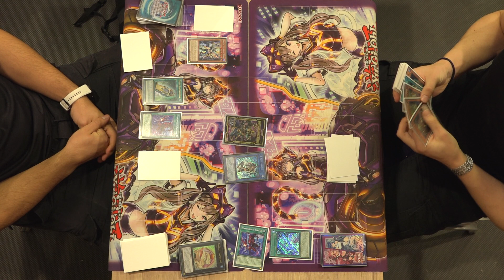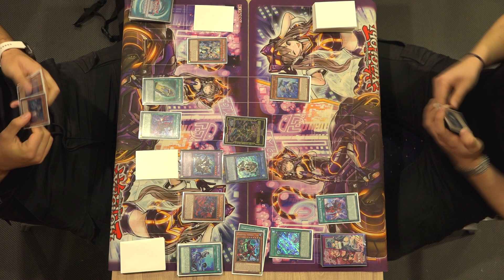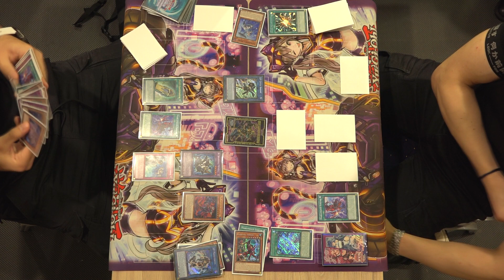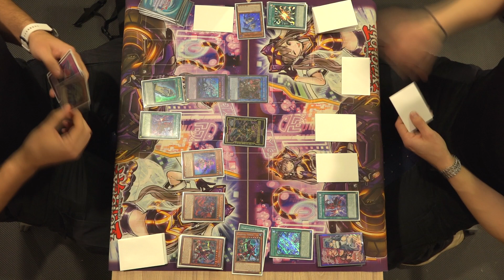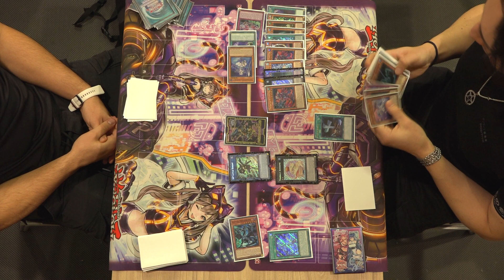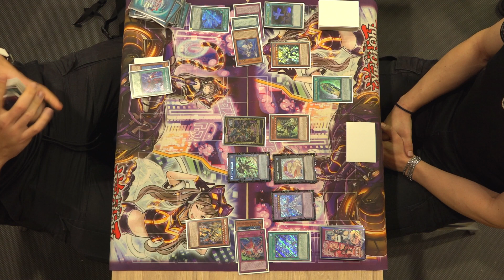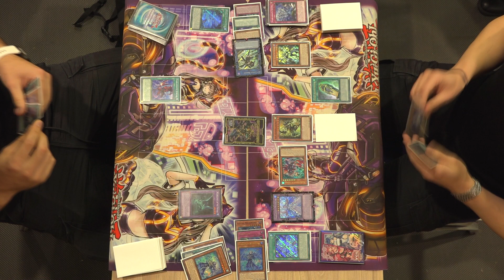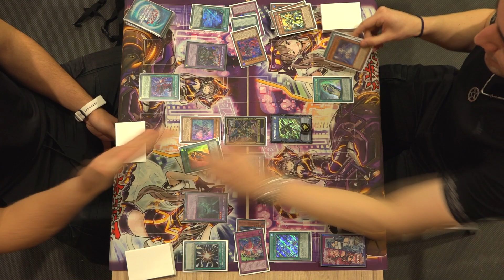Yu-Gi-Oh! TCG Bulgarian Regional Championship 2024 - Feature Match 8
On 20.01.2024 in Sofia was held Yu-Gi-Oh! TCG Regional Championship Season 2024  where 105 players from different cities from Bulgaria and countries took part.

⇦ Tearlament
             VS
⇨ Tearlament